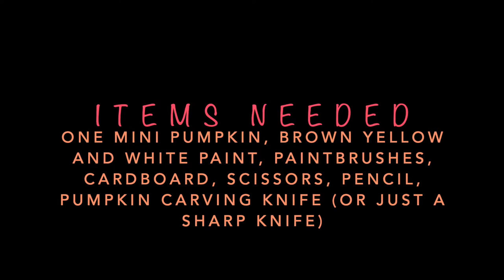How To Make Your Mini Pumpkin Look Just Like a Teddy Bear!! DIY!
In this video, Averie shows you how to make your pumpkin look like a teddy bear!

Items Needed:
One mini pumpkin
brown paint
yellow paint
white paint
paintbrushes
Cardboard
Scissors
Pencil
Pumpkin carving knife or a sharp knife

Bears in this Video:
Ellie
Holly

We are so sorry about not posting on Saturday! The video was not wanting to upload to Youtube no matter how much we tried!

Comment 🧸🎃 if you made it all the way down here😄